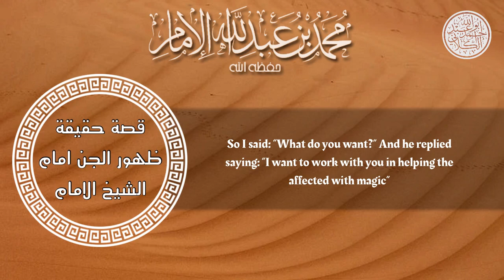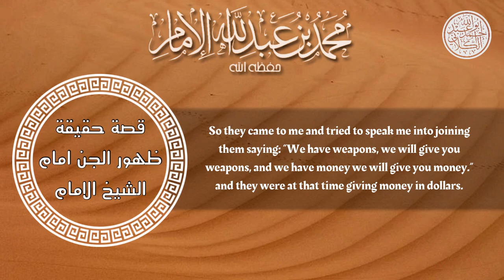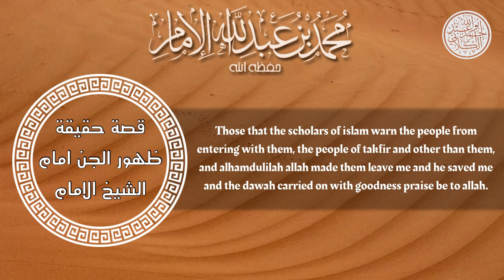The Jinn Who Came To My House | Sheikh Muhammad Al-Imam